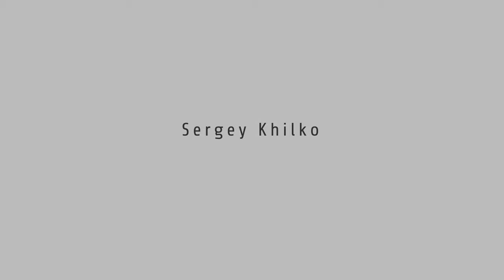Watershed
Ukrainian professional swimmer Sergey Khilko embodies this symbolic video about turning points in life. Filmed in the waters and the shore of river Mijares, it displays the changes and continuity of the moving body between the underwater and the resurfaced states.